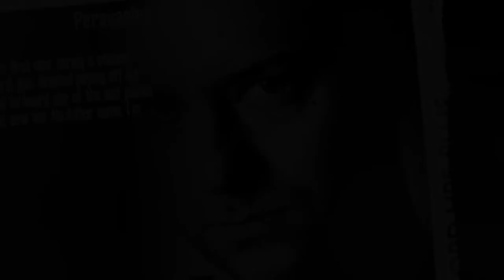THIS WAR OF MINE - WAR STORIES - Saison 1 - Trailer 1 : FRANCIS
Francis, incarné par SKARR, était un homme tout à fait banal, mais la guerre change tout le monde.

La bande annonce officielle de This War of Mine - War Stories, narratif sur le jeu "This War of Mine" - Saison1, sur vos écrans prochainement.